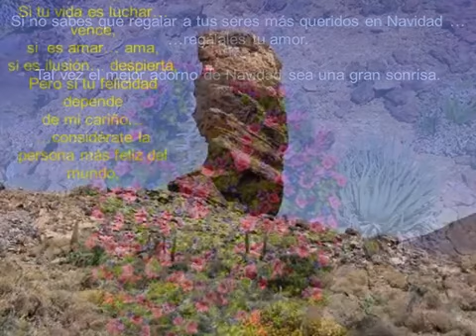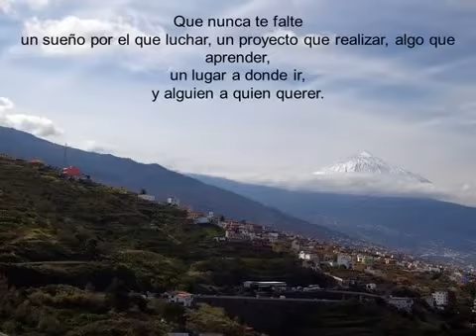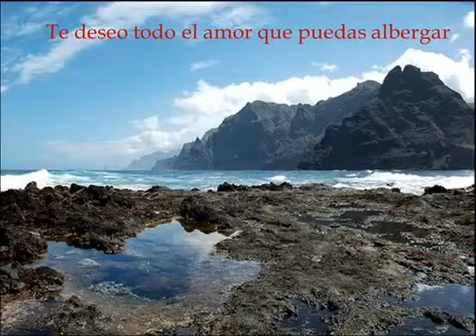NAVIDAD CANARIA EL TEIDE, SANTA CRUZ DE TENERIFE